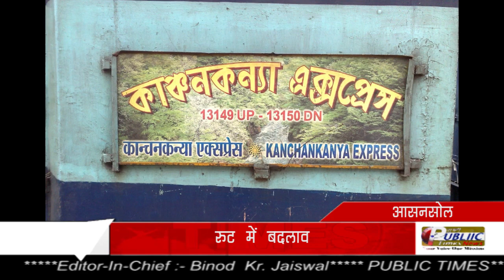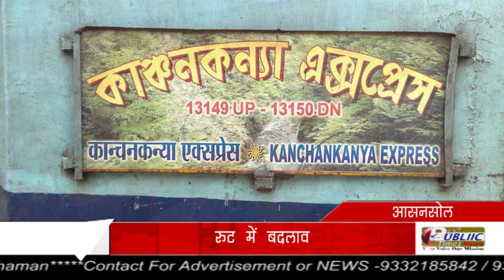Howrah Division में 10 से 21 December तक कई ट्रेने रद्द, कई रूट में बदलाव